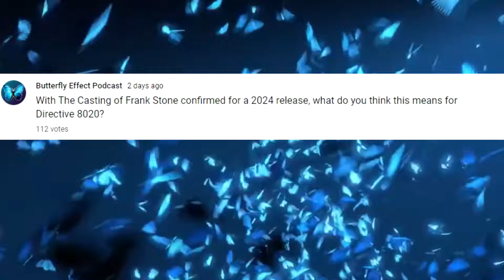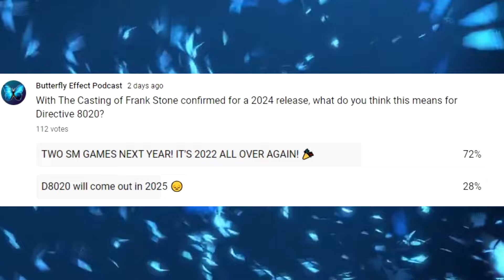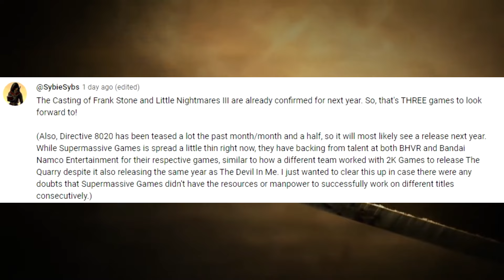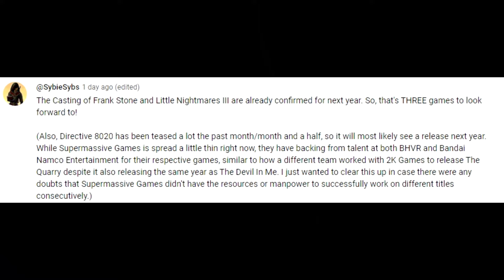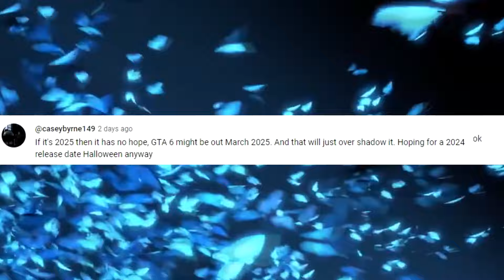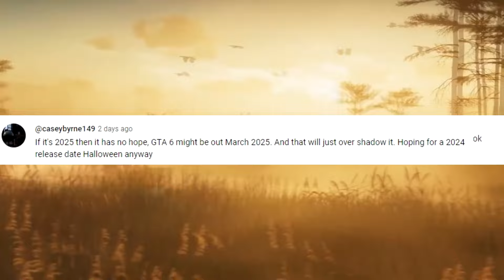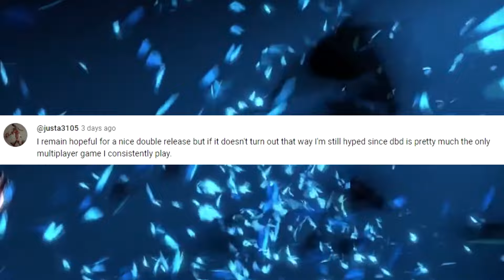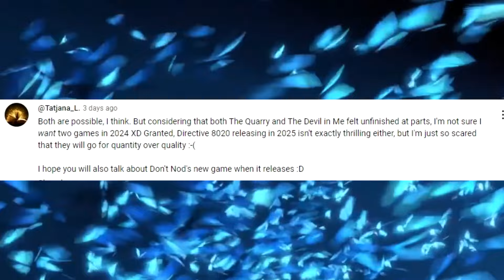THE CASTING OF FRANK STONE RELEASE DATE THEORIES | WILL GTA 6 IMPACT DIRECTIVE 8020?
Jack and Liam asked you whether you think Supermassive Games will release one or two titles next year with the recent Frank Stone project on top of their Directive 8020 title. We react to the poll score and your comments while also discussing how the recent titan news of a GTA 6 release can potentially harm and impact their schedule.